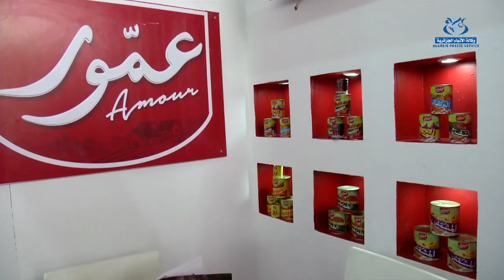افتتاح معرض الجزائر الدولي في طبعته ال 49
الجزائر (وأج) – أكثر من 800 مشارك من 33 دولة ستشارك في فعاليات معرض الجزائر الدولي في طبعته ال 49 تحت شعار الاستثمار والمؤسسة في قلب الاقتصاد المنتج .